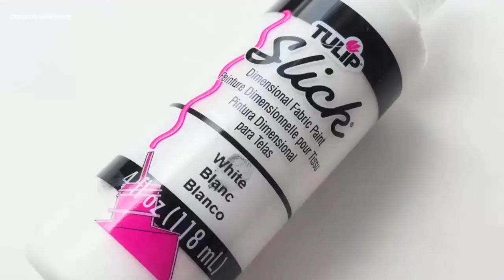Hướng dẫn làm squishy trứng phục sinh | Creative Handmade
Các bạn đang xem: Hướng dẫn làm squishy trứng phục sinh